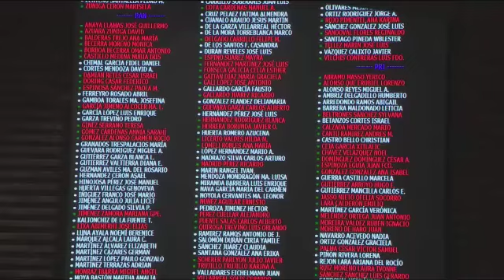Sheinbaum defiende reformas para fortalecer PEMEX y CFE como pilares del Estado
Durante su conferencia matutina, la presidenta Claudia Sheinbaum destacó la importancia de las reformas constitucionales que se debaten en el Congreso de la Unión para fortalecer a PEMEX y la CFE